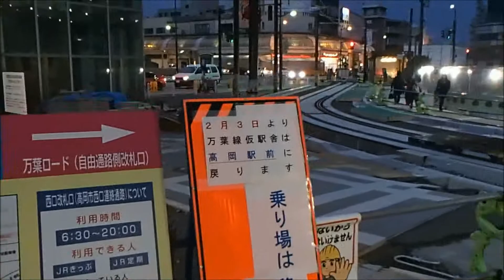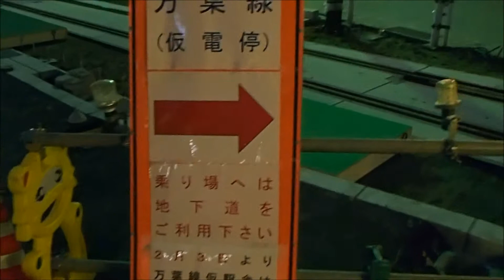2014-02-01 Takaoka Sta. Construction and Tram Extension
Tkaoka Sta. is under construction to be re-opened on Mar. 29.  Then, Manyoh Line tram will be extended under the station building.  For few days, the tram stop in fron of the station has been temporalily relocated.